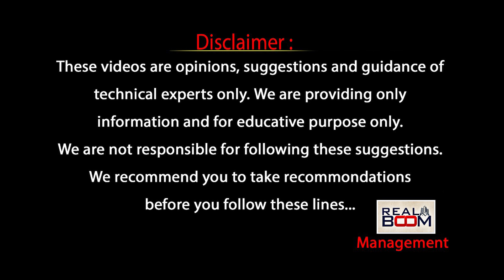Hyderabad Real Estate Future Growing Areas | CM Revanth Reddy On Hyderabad Real Estate | Real Boom